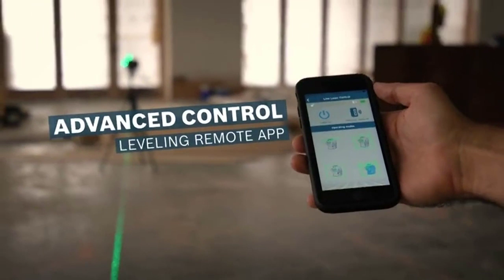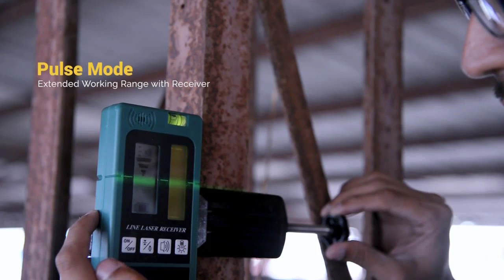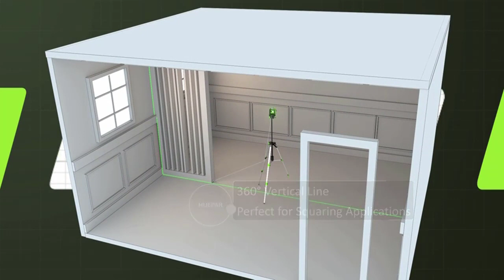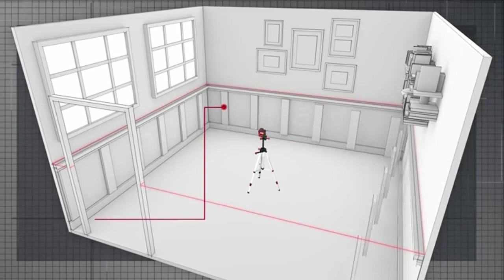✅ 2020 Top 5 Best Laser Level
► Links to the Best Laser Level 2020 we listed in this video:

► 1 - Bosch GLL3-330CG
► 2 - KAIWEETS Laser Level
► 3 - Huepar 3D Green Beam Self-Leveling Laser Level
► 4 - Inspiritech 3D Red Beam Self-Leveling Laser Level
► 5 - SKIL Self-Leveling 360-Degree Cross Line Laser, LL932201